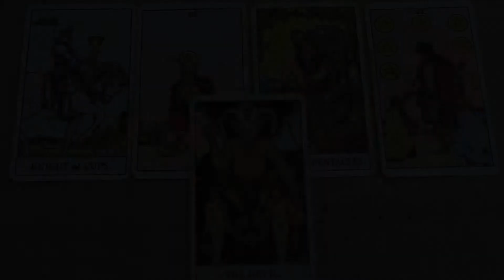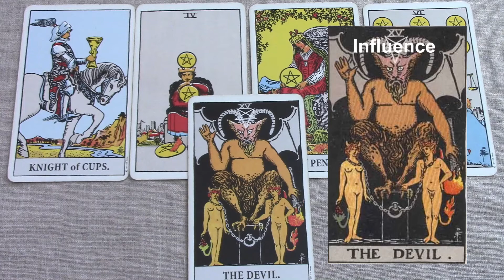Leo June 2018 Energy Brief Summary - Underlying Influence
Tarot series for Leo. Be sure to watch your Rising and Moon sign also. If you like my work, you can support me and receive extras.